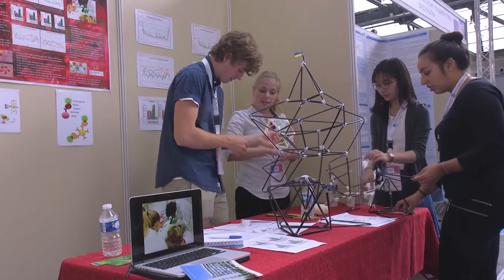EUCYS 2016 - Straw Tower Contest